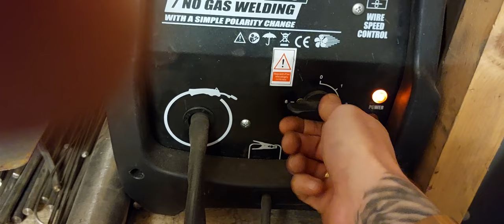Birds made of Cutlery - New Wing Design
A new style of bird wing this time made entirely from handles.

Always a challenge to find a nice transition for the inner wing. In the past I've used additional layers of knives to create an effect, this time I experiment with bicycle gear cogs. I'm liking the look ...

Full video next week showing the complete bird

John

If you would like to purchase one of my creations, there is a selection currently available on my

Considering doing some regular live streams from the workshop. If anyone has any thoughts on that please drop a comment.